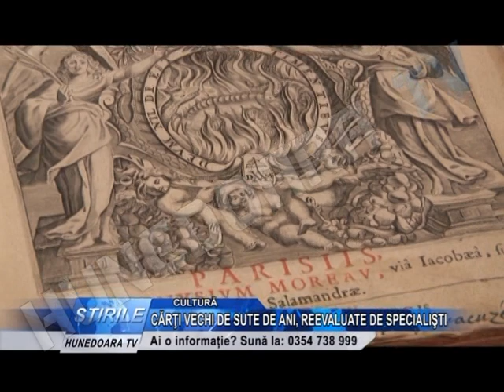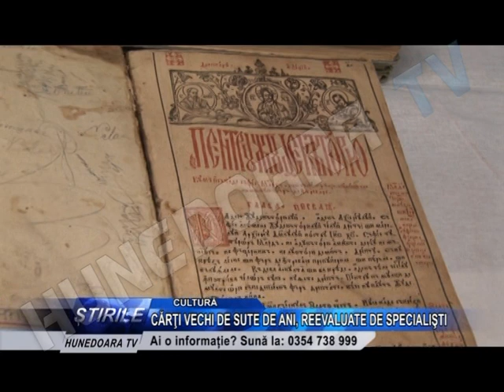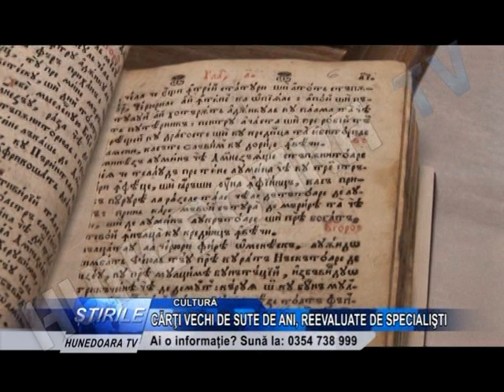CĂRŢI VECHI DE SUTE DE ANI, REEVALUATE DE SPECIALIŞTI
O adevarata comoara se ascunde intre peretii muzeului civilizatiei Dacice si Romane din Deva. Bogatie care, pana acum, a stat ascunsa, pentru ca nimeni nu a pus pret pe obiectele de valoare de aici. Reprezentantii institutiei si-au spus ca este momentul ca, pe langa importanta istorica a acestora sa fie scoasa la iveala si adevarata valoare financiara a acestor obiecte de patrimoniu.